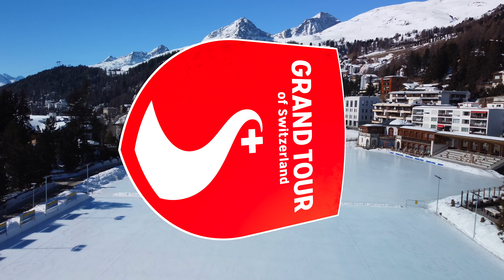Wintery St. Moritz・Best Photo Spots E08・Grand Tour of Switzerland 🇨🇭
Welcome to the 8th episode of a new series, where I travel around official photo spots of the Grand Tour of Switzerland. In this episode, we will visit St. Moritz in winter and attend few activities on the frozen lake.

Grand Tour of Switzerland is the best alpine road trip in the world, which will take you on a 1600 km long scenic road, from lakes surrounded by palms, across amazing mountain passes, glaciers to rustic mountain villages. You will visit the most beautiful places in Switzerland. There are officially 55+ photo spots along the trip, marked with an iconic stand.

Filmed in February 2022, released in July 2022.

ERRATA: The next ICE event is happening on Saturday, February 25th 2023.

Recorded with DJI Mini 2, DJI Pocket 2 and iPhone 11 Pro.

Are you missing the episode number seven? Don't be afraid it will come as well, but in a few months...